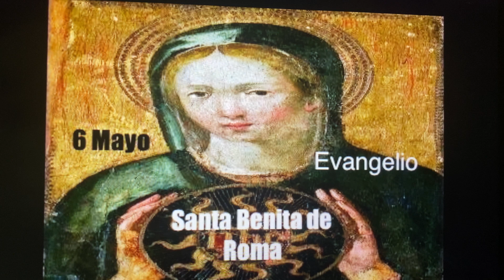6️⃣ Mayo ✝️🌸 Evangelio del día